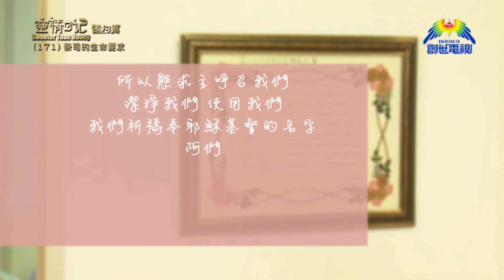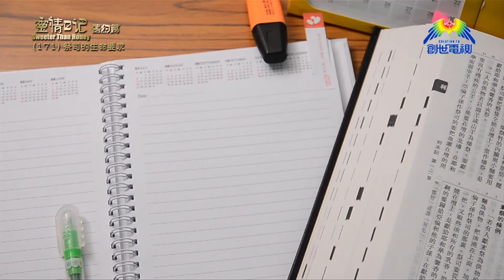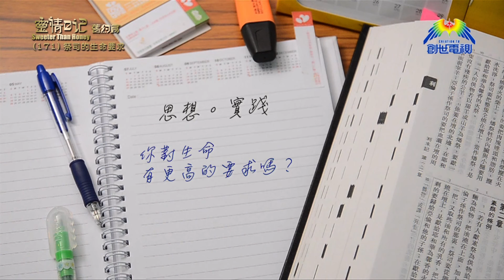《靈情日記 - 舊約》- 第171集 ﹕ 祭司的生命要求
中國浸信會神學院教授 彭振國牧師
《利未記》21章1-15節